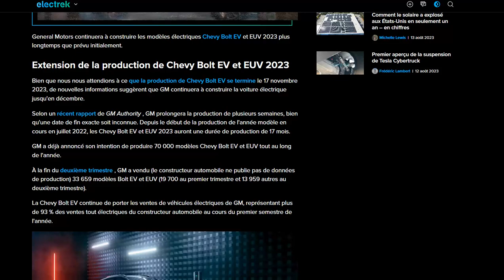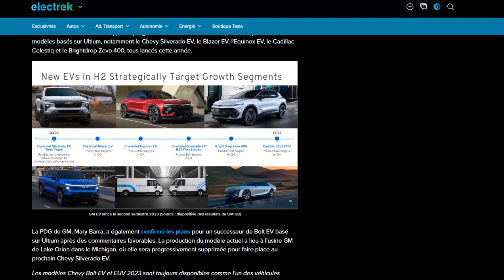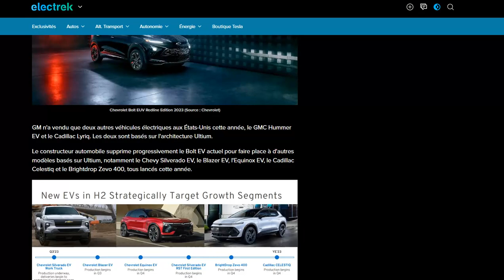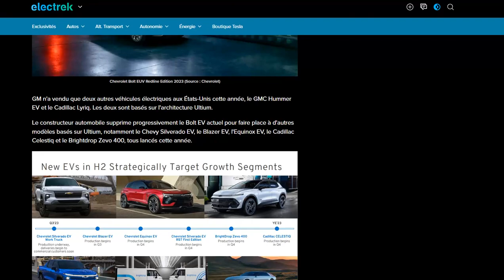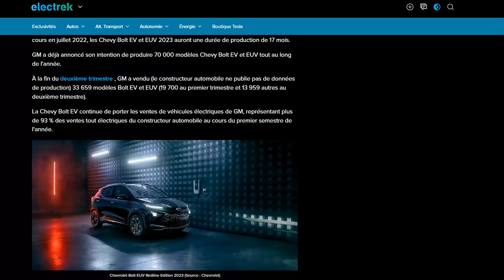GM va prolonger la production des Chevrolet Bolt EV plus longtemps que prévu